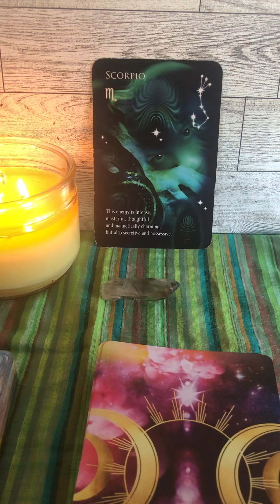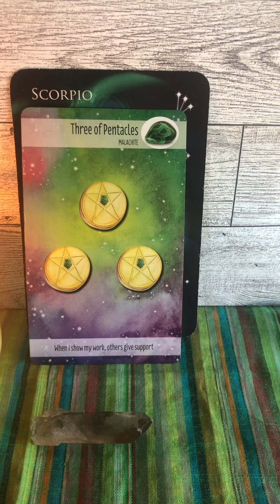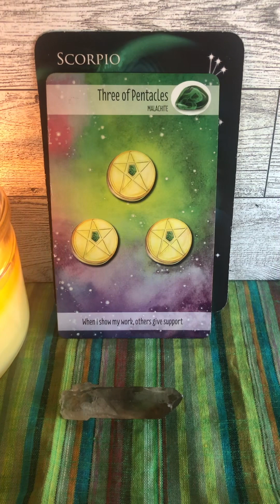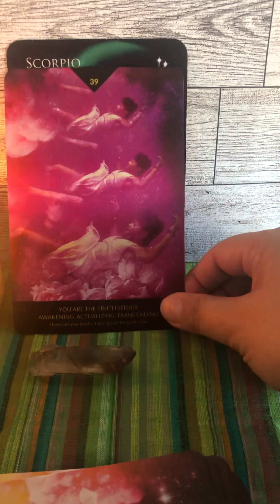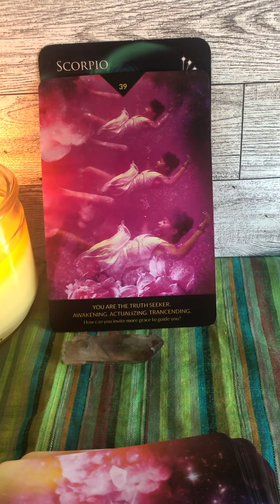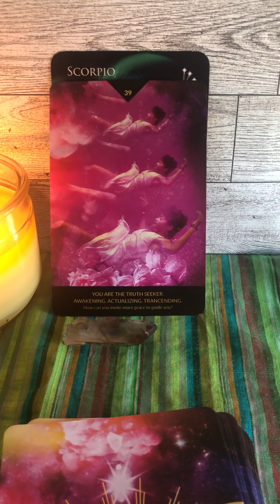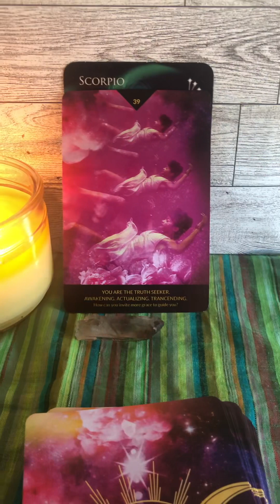Scorpio ♏️ Wkly Msg 9/16-9/23/23